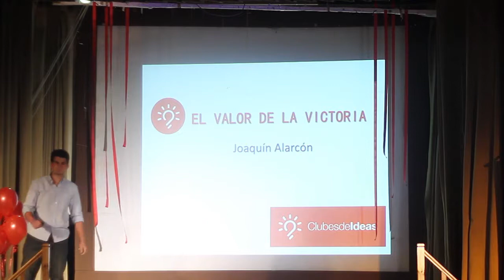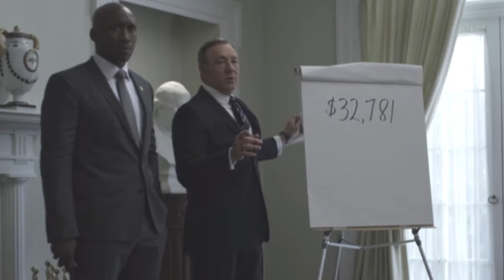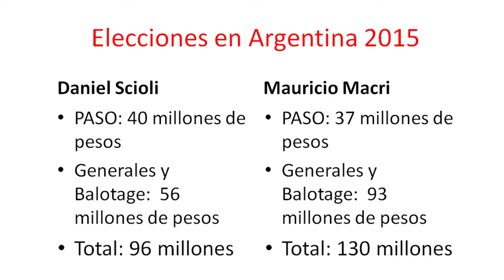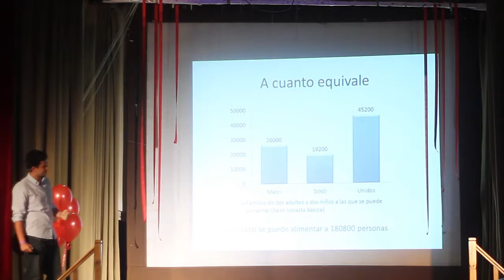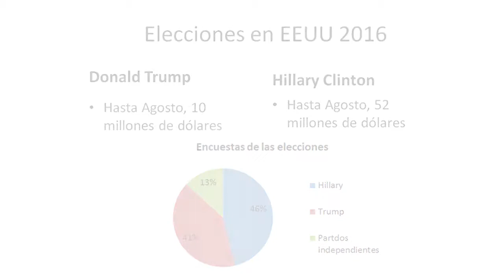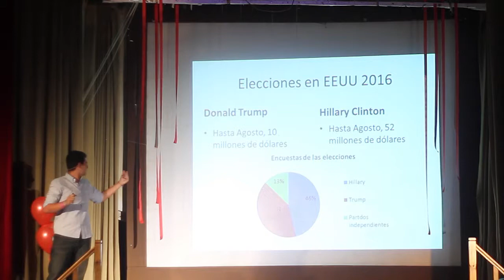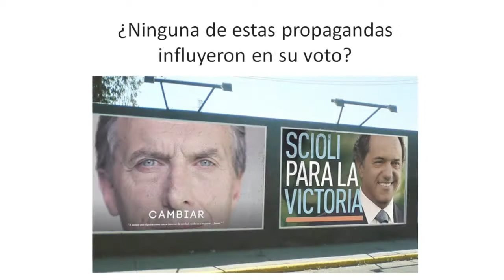Joaquín Alarcon - El valor de la victoria - Clubes TED-Ed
ClubesTedEd - Colegio Esclavas del sagrado corazón de jesús - Licencia: 2017
Titulo: El valor de la victoria
Oradores: Joaquín Alarcon
Descripción: Joaco nos comparte sus preguntas sobre el valor y los costos desproporcionados de las campañas electorales y algunas hipótesis sobre este tema.